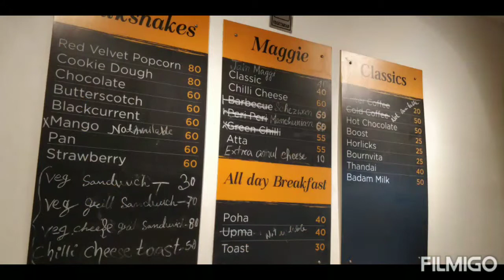Chai Waale | Sowcarpet | Chennai | View Vlogs | Tea , Snacks 🍕🍔💥🔥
Support me

Chai Waale, Hotel Mahashakti International, 371, Mint St, Sowcarpet, George Town, Chennai, Tamil Nadu 600079